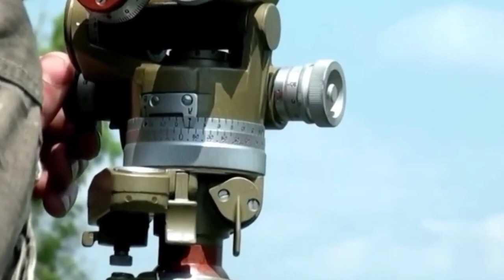TOTAL SIEGE !!! Ukrainian troops release HIMARS missiles at a Russian military base